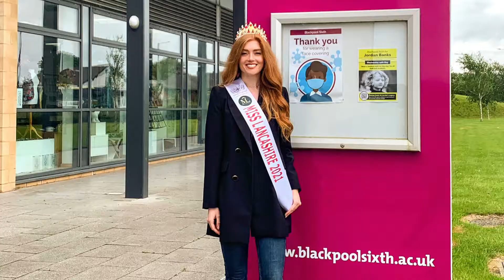Miss England 2022 Semi Final - Jessica Gagen